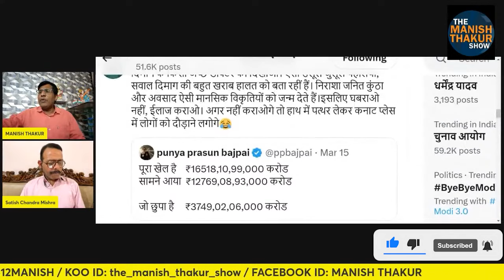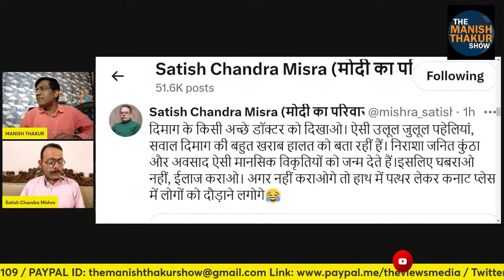4 जून के बाद दिल्ली के इन अड्डों पर पुलिस तैनात करनी पड़ेगी! SatishMishra | Manishthakur